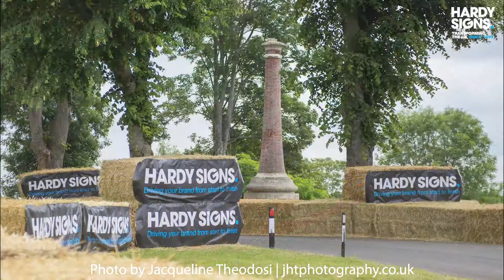Chateau Impney 2019 - Day 1 Highlights (unofficial)